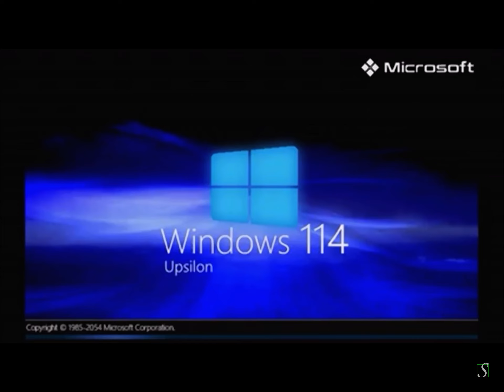Windows 114 Upsilon